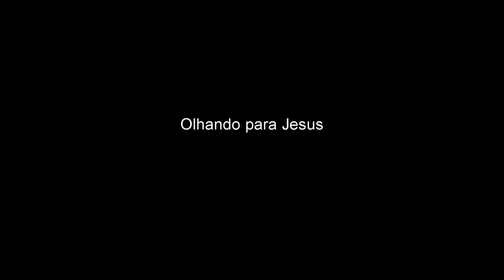Olhando para Jesus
"Olhando para Jesus, autor e consumador da fé, o qual pela alegria que lhe estava proposta suportou a cruz, desprezando a afronta, e assentou-se à destra do trono de Deus." Hebreus 12;2
Calvin Miller